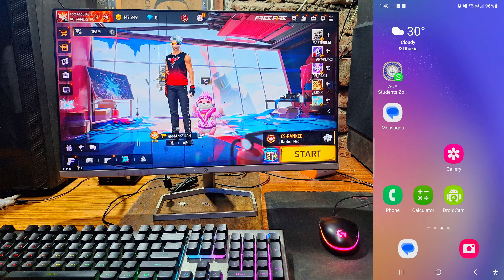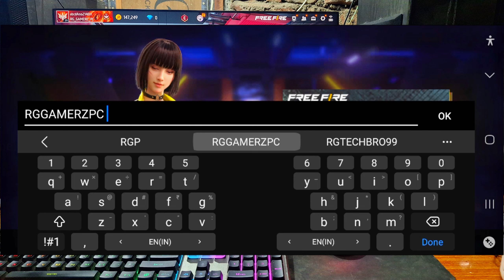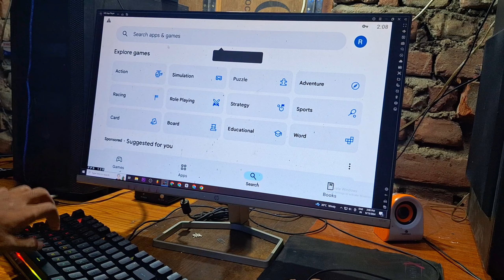How to Change FF Server 🤔||Normal Free Fire Download and Remove Pc Logo 😱Only this Video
free fire ko kaise download karen
normal ff download link
how to update normal free fire
normal free fire download apk

how to play in other server in free fire
brazil server
indonesia server